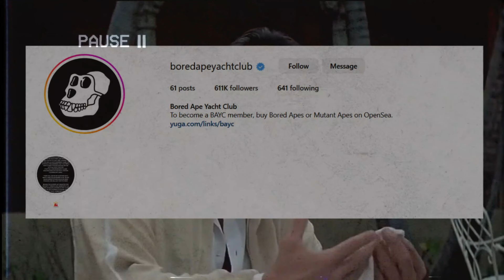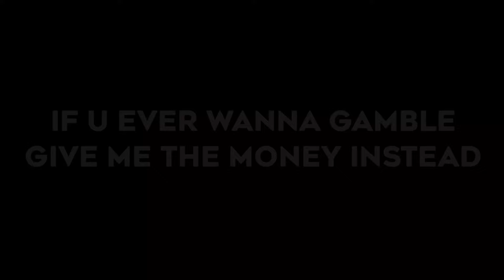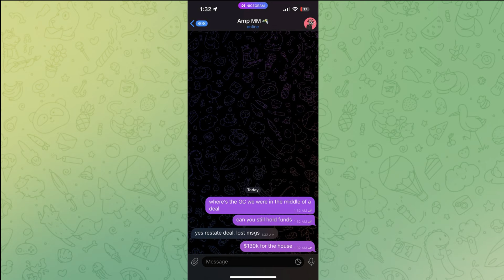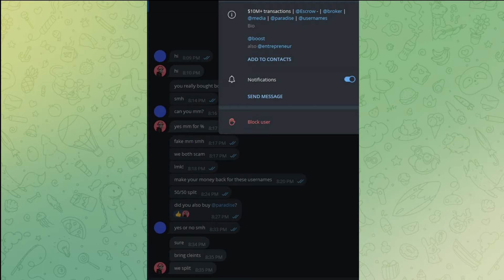When A Trusted Middleman Scams Out For $130,000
Amp was one of the most trusted users on the forum OGUsers, as he was one of the first 1,000 members to sign up for the website. Since then he started his own middle-manning business which managed to earn him a good living for the past 6 years. Unfortunately, he was involved in a shady deal that was never meant to happen in the first place worth 130k, and whilst waiting for the call to release the funds he deposited the buyer's funds into Stake.com as if they were his. Ironically he lost it all and this ended up getting banned but there's more to this story if you watch the video.

Support me and get an extra video each month

BTC: (put ur gambling funds here)
bc1qe30vysrumfpjfnu75lglrehe3mn3e69j4g3jdx